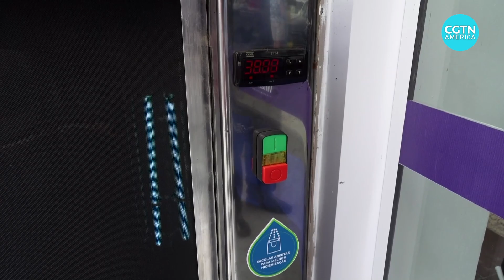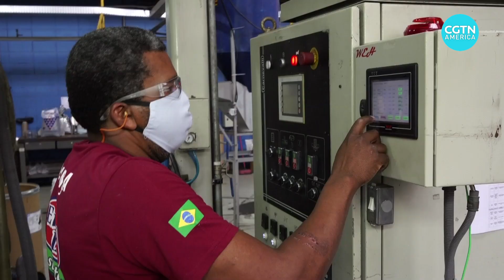COVID-19: Can plastic help protect us?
A Brazilian company that makes trash bags has developed a plastic that it says can kill the coronavirus. It’s an example of the ingenuity of some businesses to help protect people against COVID-19. CGTN’s Paulo Cabral has this report.